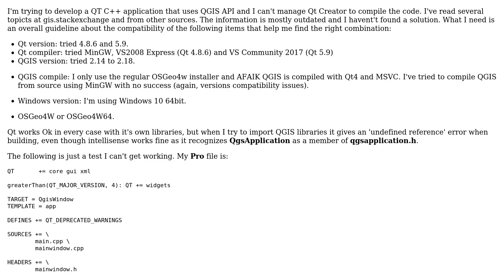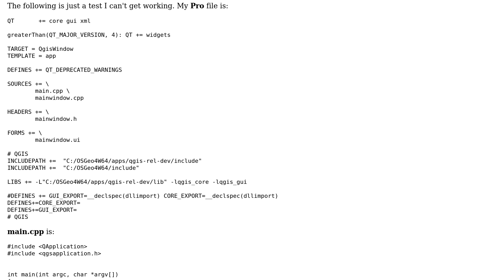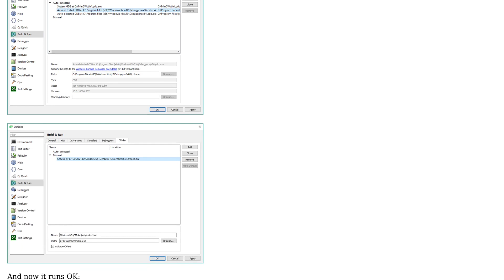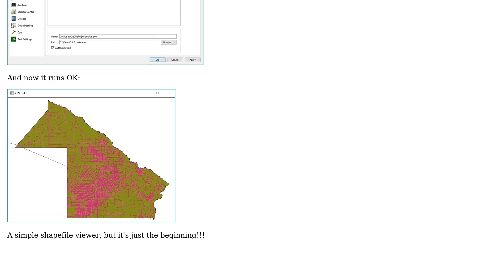GIS: QT C++ application using QGIS API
With thanks & praise to God, and with thanks to the many people who have made this project possible! | Content (except music & images) licensed under CC BY-SA | Music | Images & others | With thanks to user Diego Sartori user AndreJ and the Stack Exchange Network Trademarks are property of their respective owners. You are responsible for your own actions.